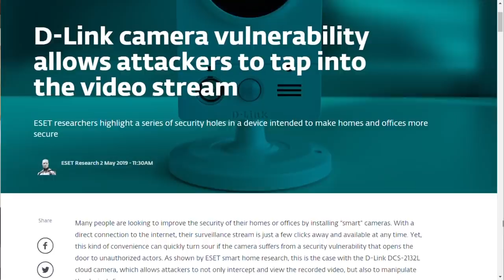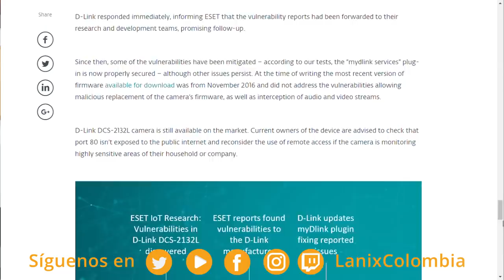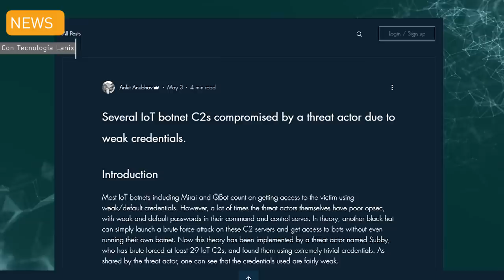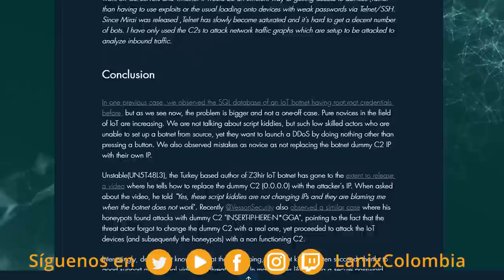Minecraft gratis, ¡¡YA!! | Lanix TechNews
Viajes extraterrestres….

Estas son las noticias:

D-Link camera vulnerability allows attackers to tap into the video stream
Muchas personas buscan mejorar la seguridad de sus hogares u oficinas instalando cámaras "inteligentes". Con una conexión directa a Internet, su flujo de vigilancia está a solo unos clics de distancia y está disponible en cualquier momento. Sin embargo, este tipo de conveniencia puede agriarse rápidamente si la cámara sufre una vulnerabilidad de seguridad que abre la puerta a actores no autorizados.

Several IoT botnet C2s compromised by a threat actor due to weak credentials.
La mayoría de las redes de bots de IoT, incluidas Mirai y QBot, cuentan para obtener acceso a la víctima usando credenciales débiles / predeterminadas. Sin embargo, muchas veces los propios actores de amenazas tienen una opsec pobre, con contraseñas débiles y predeterminadas en su servidor de comando y control.

Usuarios podrán demandar a Apple por monopolizar el mercado de apps
La Corte Suprema de Estados Unidos permitirá que los consumidores demanden a
Apple por monopolizar el mercado de las aplicaciones para los iPhone y obligarlos a pagar en exceso. El fallo determinó que los dueños de los dispositivos pueden manifestarse en contra de las exigencias de Apple para que descarguen las aplicaciones únicamente desde su App Store, tomando un porcentaje de las ventas realizadas a través de la tienda.

Blue Moon: así es la nave espacial con la que Jeff Bezos quiere llegar a la Luna
El hombre más rico del mundo, Jeff Bezos, quiere que los humanos vuelvan a ir a la Luna… y esta vez "para quedarse", el fundador de Amazon, presentó el jueves la maqueta de una nueva nave espacial de aterrizaje lunar cuyo objetivo es llevar humanos a la Luna antes del 2024.

Acciones de Tesla caen al mínimo con el aumento de aranceles chinos
Las acciones de Tesla, cayeron a 244,50 dólares, tras el anuncio que dio este lunes el Ministerio de Finanzas de China, en el que planea imponer aranceles de hasta un 25 por ciento a productos de Estados Unidos. La compañía se hundió hasta 6.3 por ciento en la bolsa, llegando al valor más bajo en dos años.

Septiembre de 2017 es ampliamente reconocido como el mes en que comenzó el fenómeno que se convirtió en cryptojacking. La idea de que los propietarios de sitios web podrían monetizar su tráfico al tener visitantes en busca de criptomonedas en su navegador, gracias a una entidad conocida como Coinhive.

Las Rápidas!!!

WhatsApp dejara de funcionar en estos Smartphones el 31 de diciembre de 2019

SoftBank Is Near $1 Billion Investment in Colombia's Rappi

¡Minecraft ahora se puede jugar gratis desde una página web!

Political pressure builds for FTC to punish Facebook with more than a ‘bargain’ fine